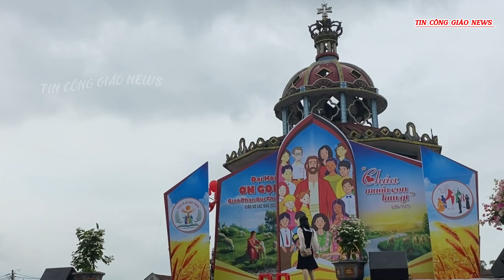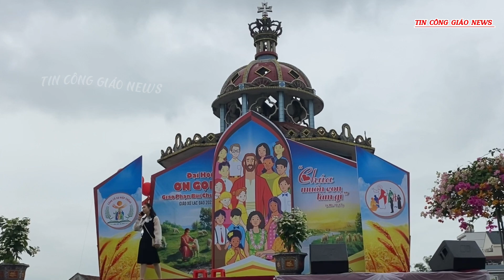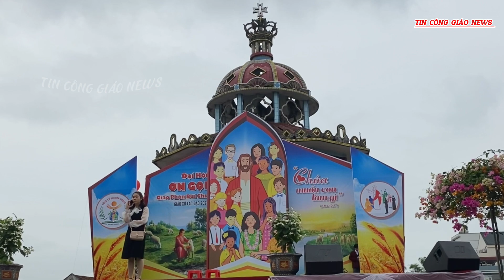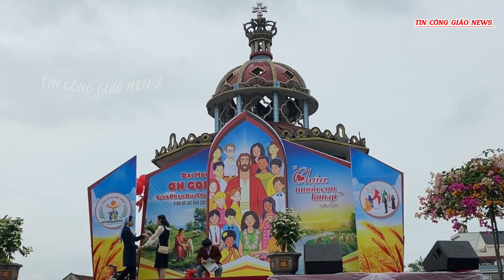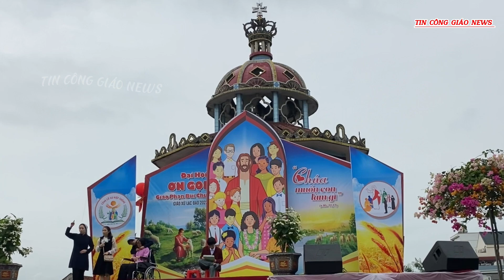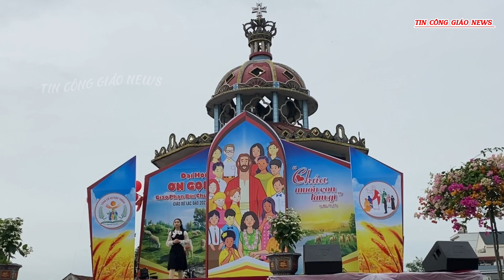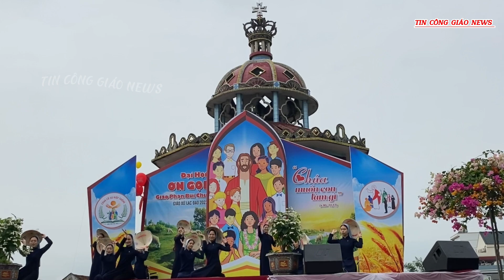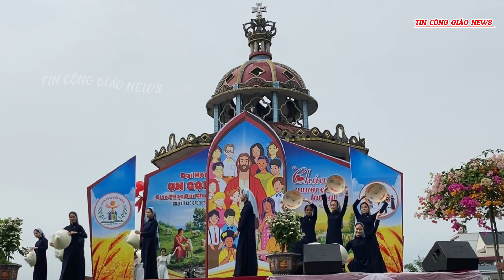🛑 LÀM RƠI NƯỚC MẮT BAO NGƯỜI TRONG ĐẠI HỘI ƠN GỌI || GIÁO PHẬN BÙI CHU || TIN CÔNG GIÁO NEWS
Giáo xứ lạc đạo  - Xã Nghĩa lạc -  Nghĩa Hưng    - Nam Định - Việt Nam // Thuộc Giáo Phận Bùi Chu
 1. VỊ TRÍ ĐỊA LÝ

Giáo xứ Lạc Đạo thuộc xã Nghĩa Lạc, huyện Nghĩa Hưng, tỉnh Nam Định: phía bắc giáp xã Nghĩa Sơn, phía tây giáp sông Đáy, phía đông giáp sông Ninh Cơ, phía nam giáp xã Nghĩa Hồng.

2. LỊCH SỬ HÌNH THÀNH

Từ hai con sông: sông Ninh Cơ và sông Đáy đã tạo nên một bãi bồi lấn dần ra biển. Truyền sử kể lại, có bà Vũ Thị Sỹ, vợ thứ của một vị quan đã đem những người con đến nơi đây để khai hoang lập ấp, sống chủ yếu bằng nghề chài lưới và trồng lúa nước.

Căn cứ theo sự kiện năm 1996, giáo xứ Lạc Đạo mừng năm thánh kỷ niệm 225 năm đón nhận Tin mừng và 125 năm xây dựng Thánh đường, ta có thể biết qua về lịch sử hình thành của giáo xứ.

Năm1771, thế hệ con cháu cụ Sỹ đã đón nhận Tin mừng. Từ đây, đất Lạc Đạo được hình thành và phát triển, được triều đình công nhận. Việc chuyển nhượng đất phía tây giáp sông Đáy cho người Quần Liêu, nay là xứ Đồng Liêu; phía bắc bán nhượng cho người Lác Phường giáp nhà thờ tới Trại Hàn, nay là họ Đồng An, Đồng Ninh. Với giao kèo ai vào ở đất Lạc Đạo phải là người Công giáo, nên toàn xã Nghĩa Lạc có dân số 100% Công giáo.

Khi thấy việc mua bán, trao đổi quỹ đất hết dần, người Lạc Đạo đã lấy phía tây làng làm hậu đồng và chôn cố Sỹ ở đó, giáp gianh Đồng Liêu để giữ đất và để ghi nhớ mảnh đất bãi bồi ven biển này.

Lạc Đạo ngày nay đáng kể nhất bởi Tháp chuông đã hơn 100 tuổi, trên tháp có đề câu đối: Lạc Đạo Trại Trung, Âm Vang Tại Ngoại (tạm hiểu: người Lạc Đạo âm thầm về vùng đất trung tâm giữa đất liền và biển khai hoang phục hóa trồng lúa nước). Hay câu: Lạc Đạo Thiện Ngôn, Lạc Hành Thiện Sự (tạm hiểu: người sống theo đạo, thì nói điều hay; người hành theo đạo, thì làm việc tốt).

Lạc Đạo được đón nhận Tin mừng từ năm 1771. Thành lập giáo họ trước năm 1871. Thánh bổn mạng là Trái Tim Chúa Giêsu, nhà thờ bằng gỗ rỡ bỏ năm 1968, tượng Trái Tim hiện vẫn còn tại giáo xứ. Nhà thờ Đức Mẹ Rosa xây dựng năm 1871 được trùng tu năm 1942 dưới sự hướng dẫn của cha Hà Đức Toán.

Gần 250 năm kể từ ngày đón nhận Tin mừng, giáo xứ Lạc Đạo cũng trải qua rất nhiều thăng trầm trong đời sống đức tin. Đời sống đạo của con dân Lạc Đạo có được như ngày nay là nhờ sự tận tâm của các cha xứ, cha quản nhiệm cùng các cha phó cũng như sự cộng tác tích cực của Ban thường vụ giáo xứ, giáo họ, các hội đoàn qua mọi thời.

Giáo xứ Lạc Đạo có 5401nhân danh (2014), gồm:

1. Họ Antôn
2. Họ Têrêsa
3. Họ Đức Mẹ Sinh Nhật
4. Họ Vinhsơn
5. Họ Nhà Xứ (5 dâu).

00:00 LÀM RƠI NƯỚC MẮT BAO NGƯỜI TRONG ĐẠI HỘI ƠN GỌI   || GIÁO PHẬN BÙI CHU || || TIN CÔNG GIÁO NEWS 1
 03:00 LÀM RƠI NƯỚC MẮT BAO NGƯỜI TRONG ĐẠI HỘI ƠN GỌI   || GIÁO PHẬN BÙI CHU || || TIN CÔNG GIÁO NEWS  2
  05:00 LÀM RƠI NƯỚC MẮT BAO NGƯỜI TRONG ĐẠI HỘI ƠN GỌI   || GIÁO PHẬN BÙI CHU || TIN CÔNG GIÁO NEWS  3
  07:00 LÀM RƠI NƯỚC MẮT BAO NGƯỜI TRONG ĐẠI HỘI ƠN GỌI   || GIÁO PHẬN BÙI CHU || TIN CÔNG GIÁO NEWS 4
09:00 LÀM RƠI NƯỚC MẮT BAO NGƯỜI TRONG ĐẠI HỘI ƠN GỌI   || GIÁO PHẬN BÙI CHU || || TIN CÔNG GIÁO NEWS
13:00 LÀM RƠI NƯỚC MẮT BAO NGƯỜI TRONG ĐẠI HỘI ƠN GỌI   || GIÁO PHẬN BÙI CHU || || TIN CÔNG GIÁO NEWS
 💥 Con Cảm Ơn Quý Ông Bà và anh chị em Đã Đón Xem và luôn đồng hành ,chia sẻ cùng với kênh  tin công giáo news.   Nguyện  Xin Chúa KiTô và  Mẹ  Maria Chúc Lành và Ban Ơn Phúc Tràn Đầy Xuống ,  trên quý ông bà và tất cả Anh chị em , và đừng quên Đăng Ký Kênh , để nhận những video mới đến từ kênh tin công giáo news.

 🛑   XIN LƯU Ý:
- Tin Công Giáo News rất thiện chí cùng giải quyết, nêu sai sẽ sửa lỗi và sẽ cho gỡ bỏ video ngay lập tức, xin cảm ơn vì nghĩa cử đẹp